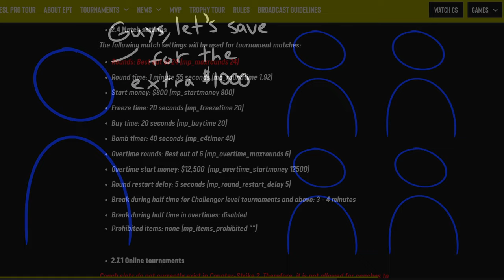The Mp9 is Overpowered! But The Real Problem Is Something Else.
Hello all! This is a topic that has bugged me for quite a while, not just that it's existed for as long as it has, but also that every time it gets brought up in the game's discourse, I feel like the wider community misses the underlying problem for more superfluous issues that are offshoots of that main problem.

I know at around 8:50 (And at a few other points in the video), I say "Mp5" instead of "Mp9", I tried to add a subtitle over the video to point it out, but Davinci Resolve decided that it didn't wanna render any of my subtitles :(

Chapters:
0:00 The Mp9 is Overpowered! But It's Not The Problem.
0:50 Money Makes the Global Go Offensive
3:26 When Scarcity Becomes Starvation
4:52 Impromptu Save Round Lesson
5:15 Just Get to The Point Already
8:00 Mp9: Always Force, Never Save
9:48 "Underdog Round"
13:56 Why Bother With This Idea?
16:19 Closing Thoughts

Music Used (In Order of Appearance):
Passing Hours - Shoji Meguro
CSGO Trailer Theme - Mike Morasky
Lower Brine Cave - Arata Iiyoshi
Recycling Really is a Concept! - Pedro Silva
Gator Gambol - Pedro Silva
The Objective (CSGO) - Mike Morasky
Defend The Bombsite (CSGO) - Mike Morasky
A Deep Mentality - Shoji Meguro
The Only Easy Day Was Yesterday (Part 3) - Hans Zimmer
Scourge of The Furies - Darren Korb
Bomb Timer (Crimson Assault) - Daniel Sadowski
Infiltration (Raiden) - Harry-Gregson Williams
Black Comet - Jun Senoue

EDIT: As of 2/24/2024, this video hit 10k views.